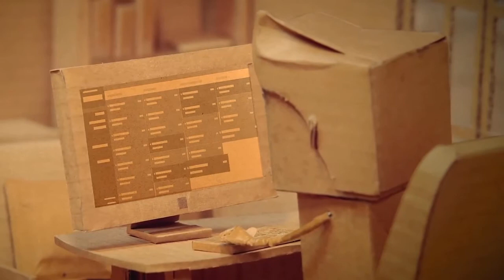Zoho CRM, el CRM omnicanal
SYCA CONSUTORES, expertos en asesoría, capacitación y soporte técnico de sistemas administrativos en ZOHO en México y Latinoamérica. Brindamos servicio en las principales ciudades del país, contamos con aliados estratégicos en todo México para ayudarte.

En SYCA CONSULTORES ayudamos a profesionalizar las pequeñas y medianas empresas estandarizando y automatizando los procesos comerciales, operativos y contables de tu negocio, contamos con los mejores software empresariales como Aspel, ZOHO, SAP Bussines Ones, Soft Restaurant entre otros, además hemos desarrollado diferentes soluciones que complementan las funcionalidades de nuestros sistemas administrativos.

Contamos con experiencia en implementación de software administrativo para los diferentes procesos  de tu negocio tales como: Control de inventario, Compras, Facturación, Punto de venta, Cuentas por cobrar, Cuentas por pagar, finanzas, contabilidad, producción, nómina y CRM para apoyar a la fuerza de ventas.

Visita nuestra página web para conocer más de nuestras soluciones empresariales.
Interior de la república 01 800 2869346

SYCA CAMBIA INNOVA Y CRECE. Pasión por servir.
Asesoría, capacitación y soporte ZOHO en Ciudad de México, Guadalajara, Monterrey, Querétaro, León, Aguascalientes, Morelia, Puebla, Zacatecas, Chihuahua, Hermosillo, Veracruz, Tijuana, Saltillo y Cancún.